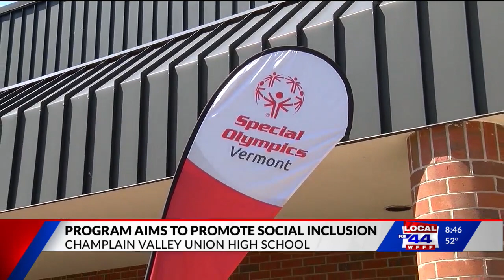Vermont high school named top 5 unified champion school